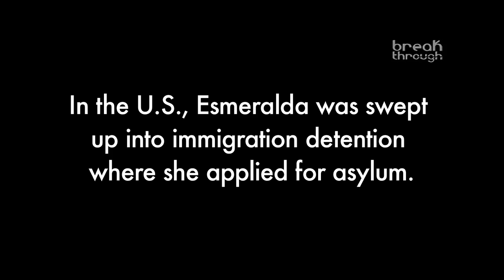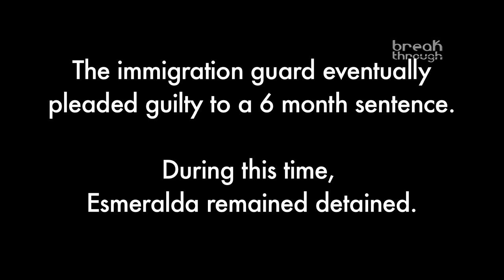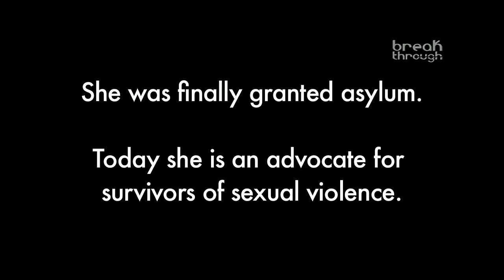A Transgender Detainee Speaks Out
Courage comes in many different forms. For Esmeralda a transgender asylum seeker from Mexico who faced horrific circumstances in immigration detention, it came in the form of seeking justice. Kept in a segregated cell with other transgender detainees, she was abused and traumatized beyond belief. Esmeralda never realized that her experience in detention would match the trauma of discrimination she had faced back in her home country.

Watch the video to learn her ordeal, and to see the damage our broken, inhumane immigration system causes to women, families and communities. While the "war on women" is about reproductive and economic justice it's also about an escalating war on immigrant women that is part of a sweeping crusade against the fundamental rights of all women living in the United States, documented and otherwise.

It's time for us to protect the true American values of diversity and democracy, dignity and respect. We're here to stand up for the rights of all women in the United States. Are you?

Tweet this video: I'm here to support the humanrights of all women in the US. Are you? im here

This is a repost of a video originally posted on November 11, 2009 during Breakthrough's Restore Fairness campaign. The video was later uploaded to the Breakthrough U.S. Youtube channel for archive purposes.